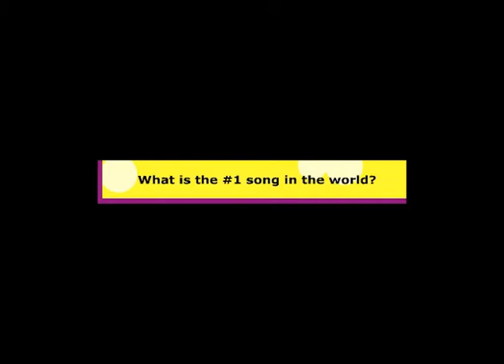The World Chart Show (Jingles)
These are some jingles from a Top 40 Show called "The World Chart Show". The show was broadcasted in the 90's  hosted by Adrienne “Ace” Walker and Joe Cipriano. I found these jingles many years ago around 2003 and now I'm posting them here for nostalgia.